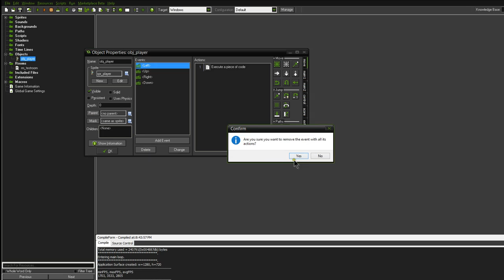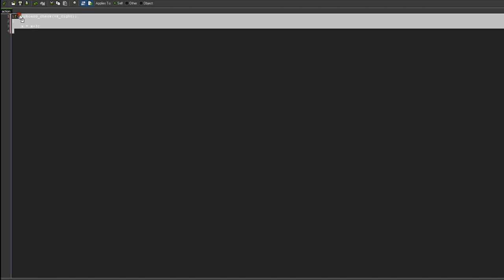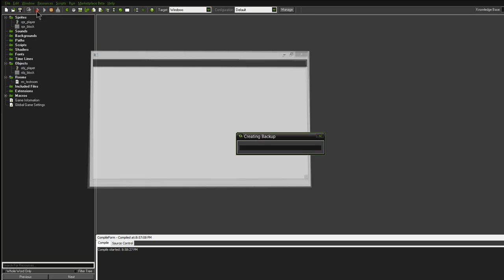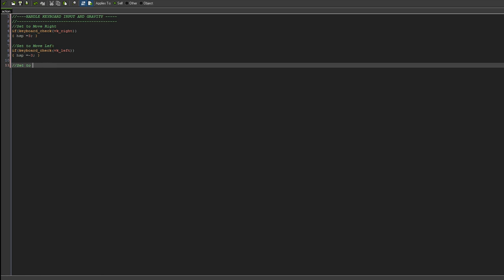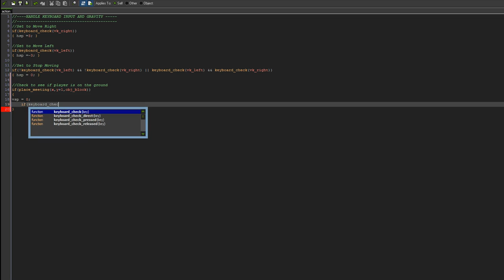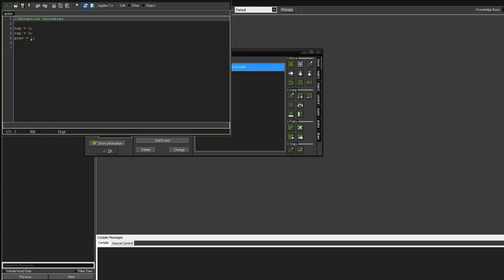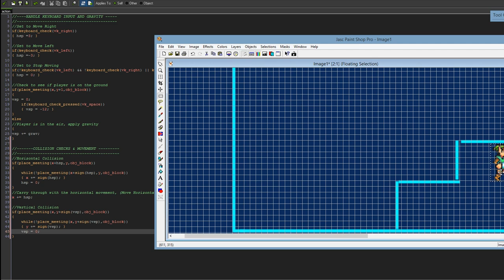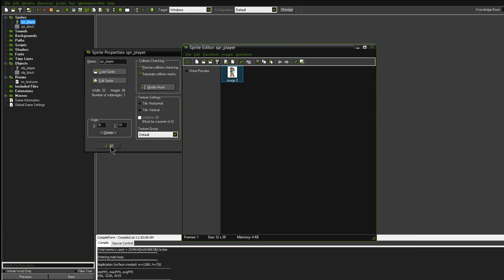Game Maker Studio Platformer Series: Tutorial 3: Collision, Gravity & Jumping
In this tutorial, we jump head first into GML programming as I show a more efficient way to move the player around the screen. I also cover basic player collision, gravity and jumping.